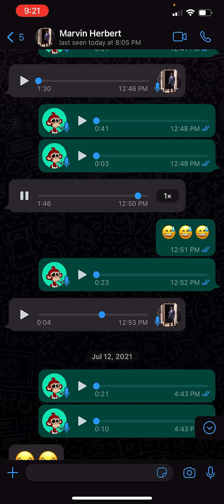Marvin Herbert sticks it on living in london 😂😂😭💀living in london gone into witness protection